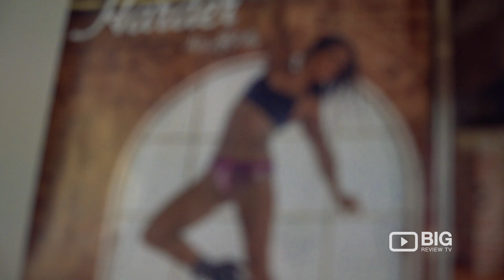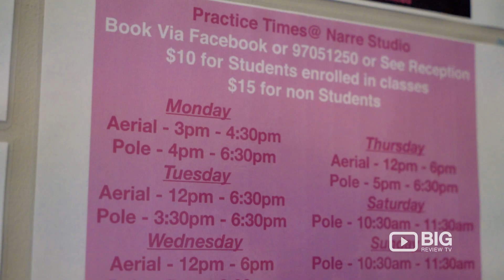Aerial Fit in Melbourne VIC offering Aerial Classes and Bootcamp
Is one of the First Pole and Aerial Studios in South East Melbourne. Aerial Fit Studios offers a variety of classes, including Pole Fitness, Aerial Hoop/ Lyra, Aerial Silks/ Tissu, Aerial Hammock, Dance, Stretch, Boot camp and so much more.

We also offer the studio for parties for any occasion such as hens, divorce, birthday parties or just for a chance to get together and have fun.

We have a high Quality of instructors training backgrounds include NICA circus training, Personal Training, IPDFA Pole Fitness training.

Our studio provides a range of other services that include Massage, beauty therapy, weight loss, vibrosaun and personal training.

We service Casey, Gippsland and Latrobe Valley areas. 2 Studios located in Narre Warren and Warragul.

Aerial Fit
5/9-11 Vesper Drive Narre Warren VIC Australia 3805